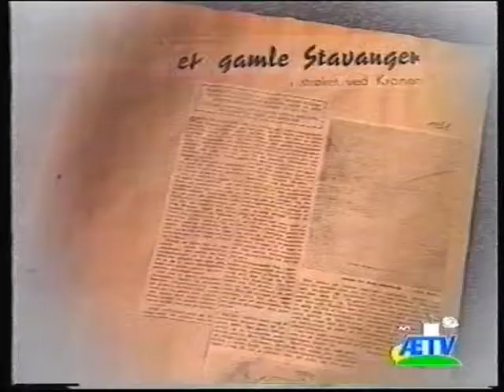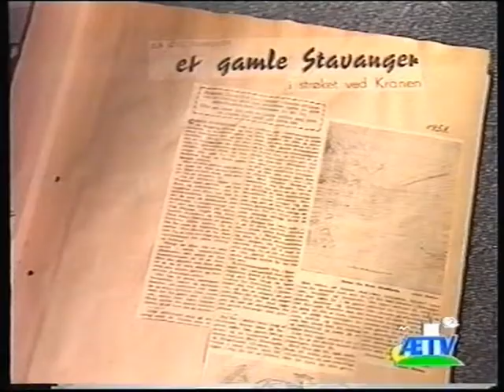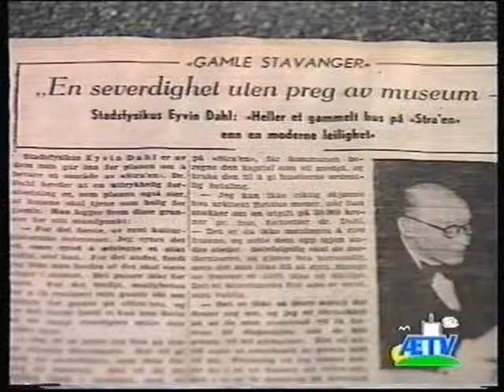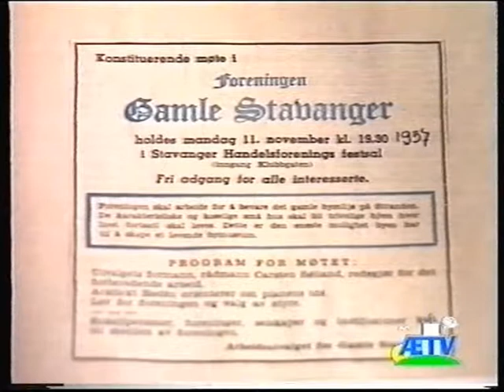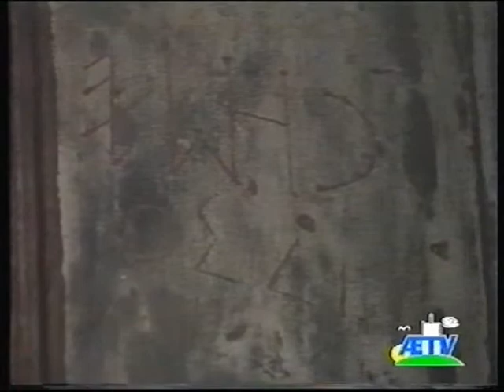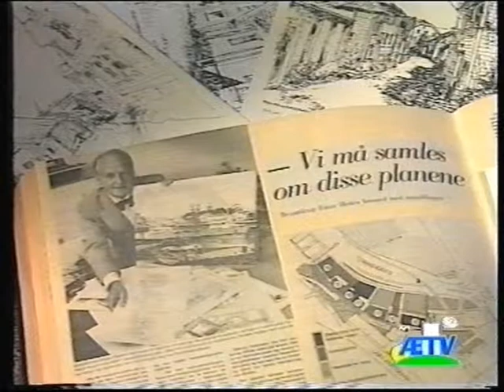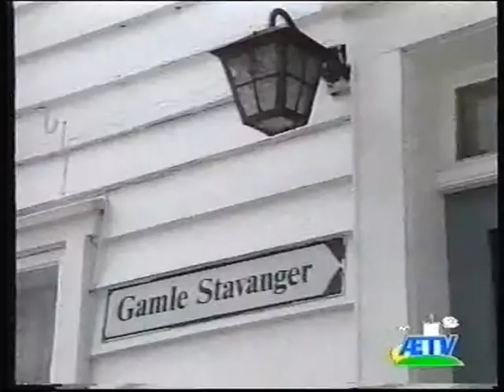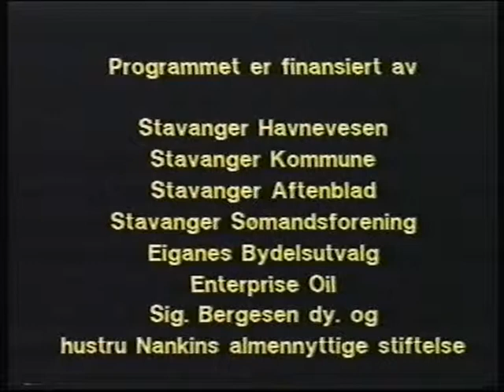40 år på Straen Gamle Stavanger